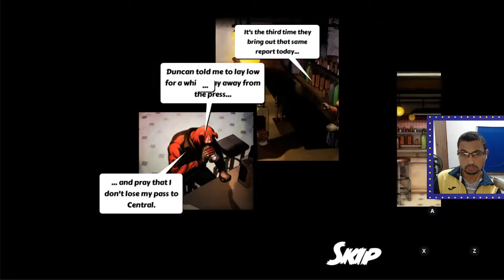War Dogs Red's Back Story Mode Part 1